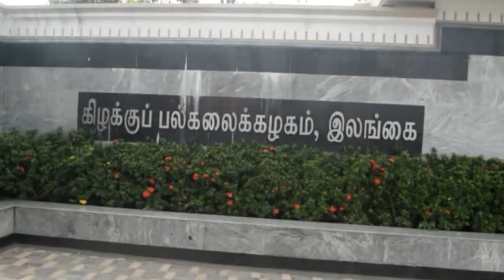தோட்டத் தொழிலாளர்களுக்காக கிழக்குப் பல்கலை மாணவர்கள் ஆர்ப்பாட்டம்!